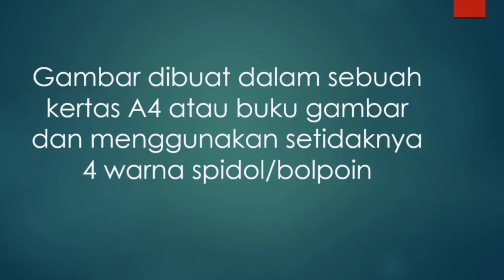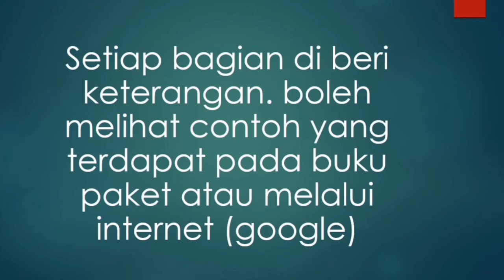Tugas keterampilan PJOK SMP kelas VII (Permainan bola basket)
Tugas ini diberikan untuk mengetahui kemampuan keterampilan (KI 4) peserta didik.